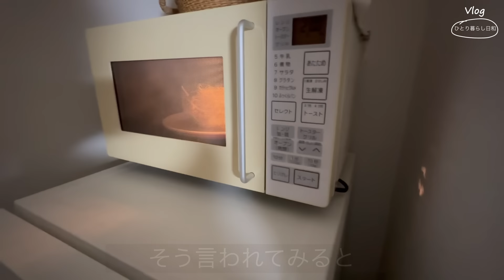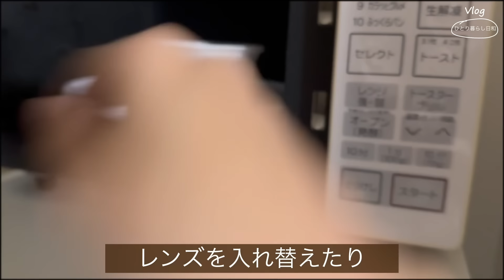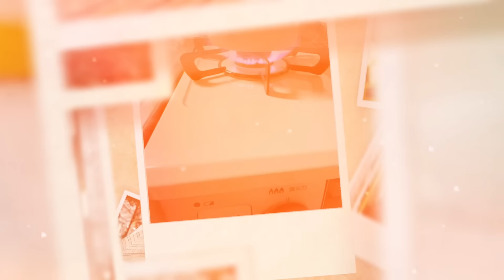【一人暮らし】待つだけ待った先はデジャヴだったアラフィフのvlog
今回は久しぶりに鶏肉の甘辛炒めと野菜たっぷりサラダを作って食べて語ります✨
最後までお付き合い頂けると嬉しいです😊

☆ひとり暮らし日和～Plus～
セカンドチャンネル
自由気ままに投稿中

こちらにも是非遊びに行ってみて下さい😊